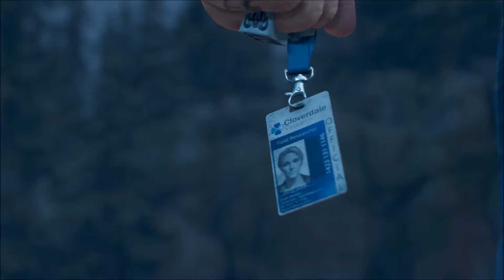DAYS GONE.Gameplay Walkthrough Part 35 Found Out Sarah Is Alive